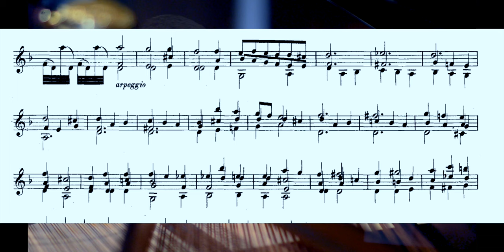J.S.BACH - Ciaccona - André Mehmari, solo piano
J.S.BACH - Ciaccona from D minor Violin Partita BWV 1004

 André Mehmari, solo piano arrangement